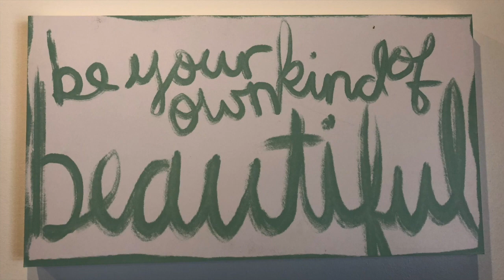Should You Wash Your Face After You Workout?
Check out my interview with Amanda, owner of Purity Skin Studio, regarding all things skin and working out! Amanda has over 17 years of experience with taking care of your skin! She shares her expertise on how to tackle that sweaty, dirty time of the day (that we LOVE so much!)